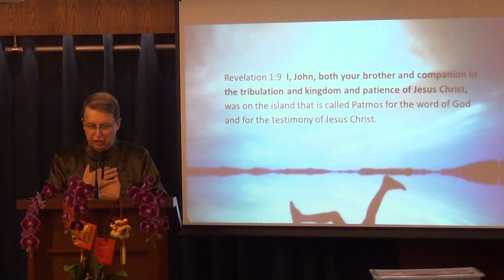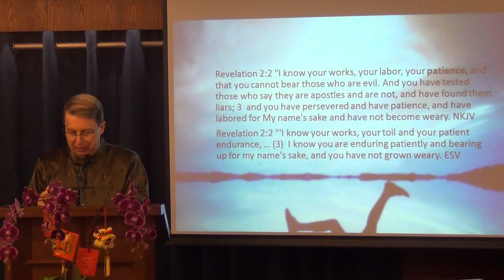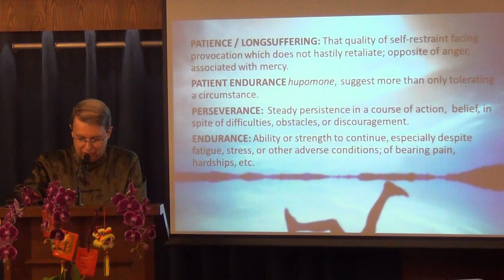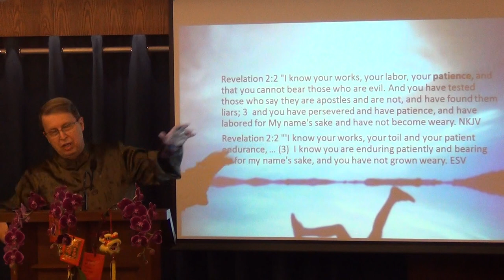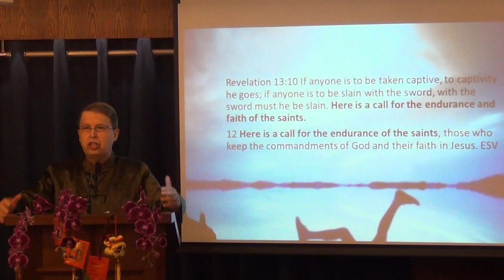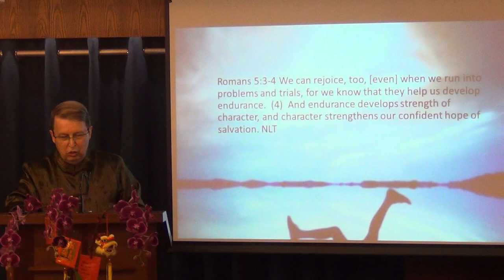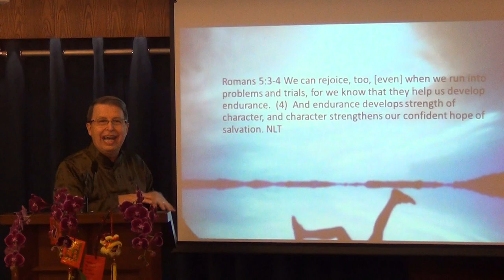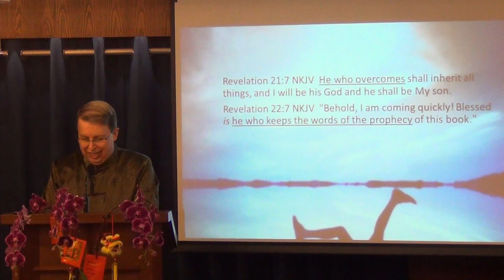Revelation: A Call To Persevere - Part 4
February 2, 2014 - Sunday Sermon by Pastor Rene Lussier